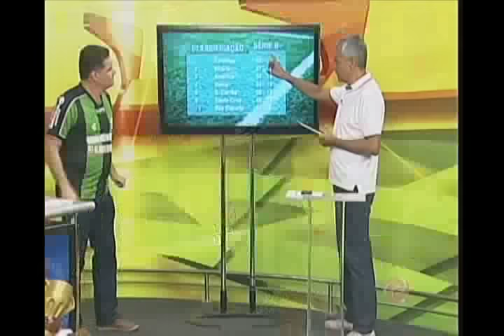Coelho vence Oeste e está próximo da vaga para Série A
Equipe está em terceiro lugar com 54 pontos e tem cinco de vantagem para o Sampaio Correia, primeiro time fora do G4.